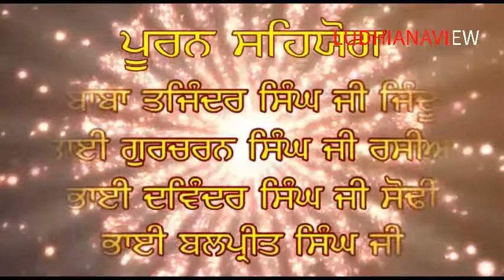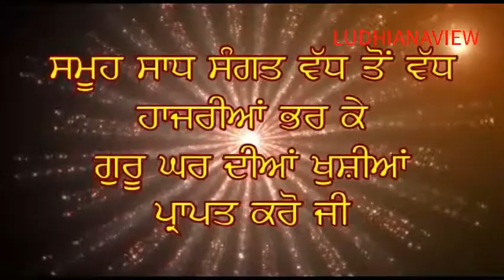Nanaksar Ludhiana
ਭਾਈ ਰਣਧੀਰ ਸਿੰਘ ਨਗਰ ਡੀ-ਬਲਾਕ ਵਿਚ ਸਮਗਾਮ
SMAGAM IN D-BLOCK BHAI RANDHIR SINGH NAGAR